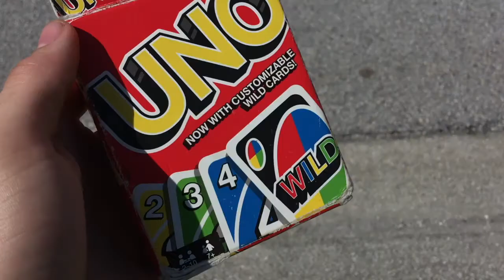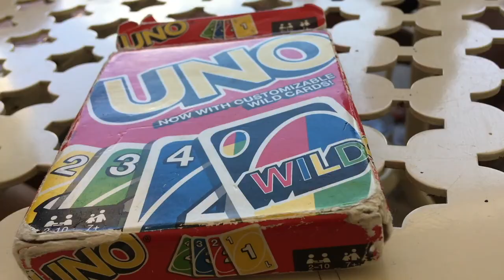It Didn't Break My Phone!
This summer is going to be great, but you know what is going to be even better? Underwater Footage! Got a LifeProof case! anyways it was just something small with some of my Best-Friends and it was a great day.

P.S. 1...2... Yup that really happened , but im back to the old OG Dennis! 😉